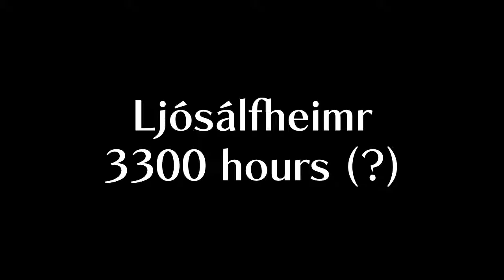Fire Emblem: New Mystery of the Emblem OVERpLAY - Prologue 4, part 1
Part one of Prologue 4 for my New Mystery of the Emblem OVERpLAY series. I know it's been a long hiatus. There's just been a lot of stuff going on in my life that kept me distracted from my project, and honestly, I'm still struggling with it, but I'm going to try to get back in the swing of things. Apologies in advance if things end up going much slower than you'd like.

As for this one, it's meant to be played for laughs, but it does have some significance to speak of.

Special thanks to Catti and Awan for your amazing art! Check them out on Twitter and maybe request a commission. They do great work!

Special thanks to Omegaxis for lore checking.

Finally, special thanks to ChazAriaLLC my followers on Discord for your excellent advice in improving my presentation! This OVERpLAY vid, and the ones to come, wouldn’t be what they are without you!

Insert music used:
Fire Emblem Heroes - Happy Theme
Yumina the Ethereal - Give Them Time
Super Robot Wars Gaiden - Intermission